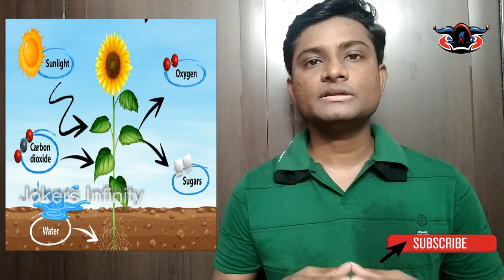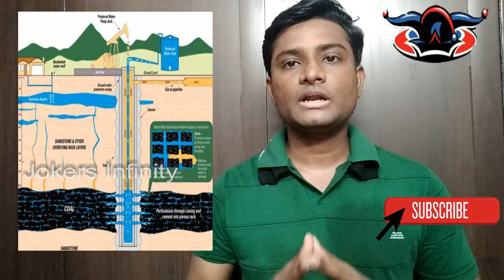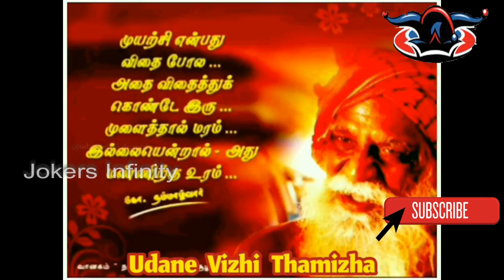Antibiotic Resistance Bacteria Part 2 - நமாழ்வார் | உழவு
This video says about the bacteria which is help full for Forming, Bacteria are all over the place.
Photosynthesis which helps plants to get the energy and change its as sugar, this job has been done by Bacteria.